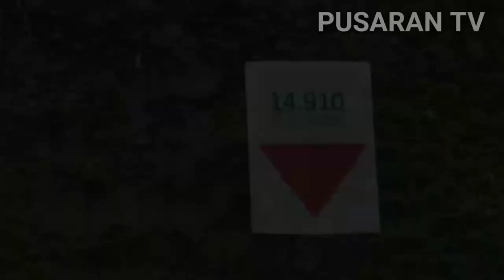Jokowi Lanjutkan Proyek Normalisasi Kali Ciliwung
Presiden Joko Widodo Meninjau Perkembangan Normalisasi Sungai Ciliwung Di Jalan Inspeksi Ciliwung, Jakarta Timur.

Presiden Joko Widodo berharap Normalisasi Sungai Ciliwung Bisa Mengatasi Persoalan Banjir Di Jakarta.